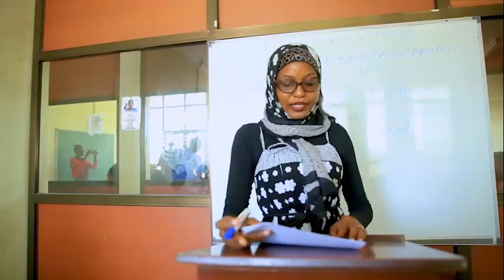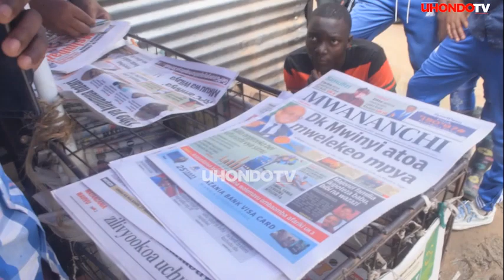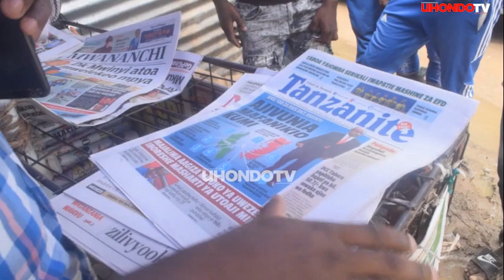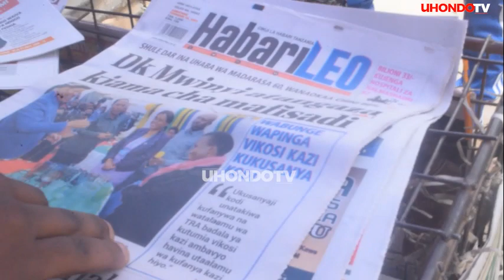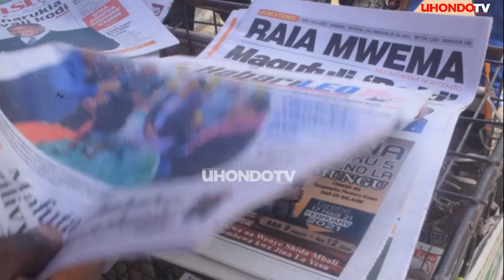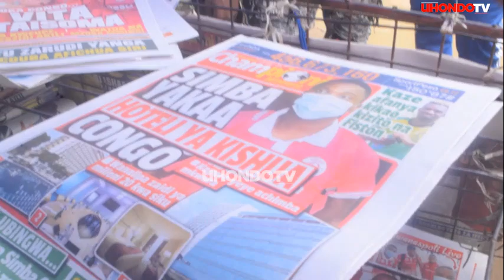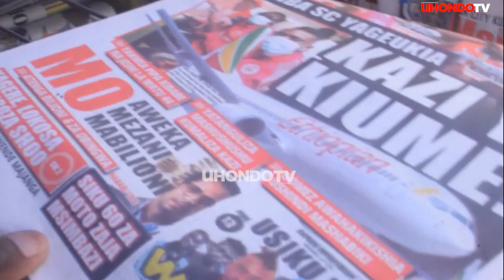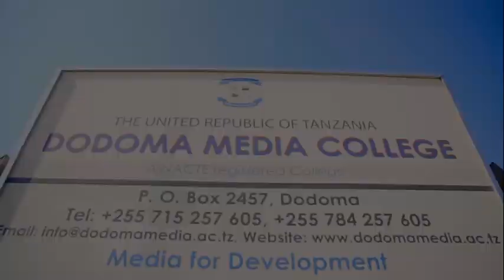ZITTO AELEZA MATARAJIO YAKE KWA MWINYI , AS VITA WATAISOMA WAUMBUKA KWEUPE, SIMBA YAWAZIDI AKILI